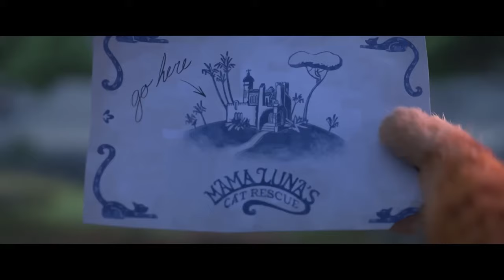Purrfection | Puss in Boots: Last Wish Didn't Need to Go This Hard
Puss in Boots: The Last Wish is an underrated gem of a movie. If you missed this one in the shadow of the holiday or Avatar, you owe it to yourself to watch this excellent film. You will literally laugh, cry, and reflect on your own life. Seriously. From a Shrek spinoff kids movie.